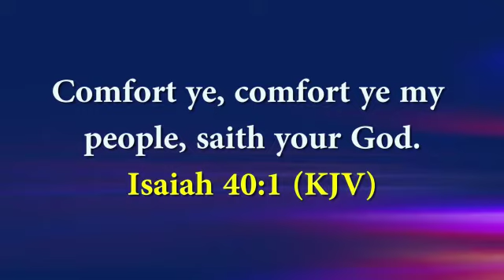Releasing The Supernatural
Receive The Comfort of the HOLY SPIRIT in your life in JESUS Name🙏🙏